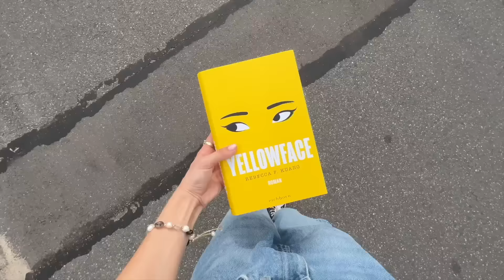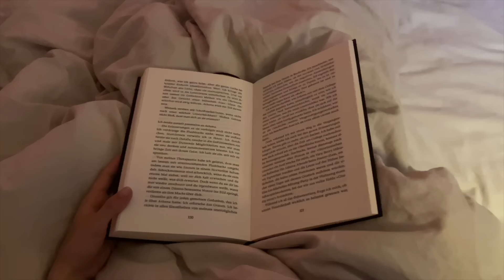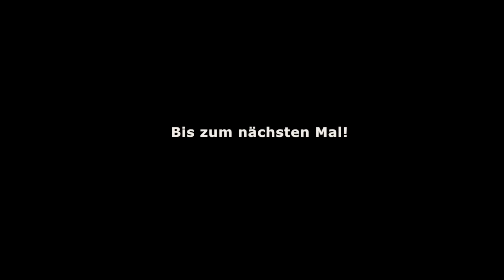Summer Diaries // Zeit nach dem Abi, Journaln & neuer Job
Mein Abi ist geschafft. Wie es jetzt weitergeht und wie ich mich damit fühle erfahrt ihr in diesem Vlog. Ich wünsche euch ganz viel Spaß beim Zuschauen!

//anzeige
Mit "emma10" könnt ihr bei HeyHappiness bis zum 29. Juli ab einem Bestellwert von 34EUR 10% sparen und bekommt außerdem ein gratis Geschenk zu eurer Bestellung mit dazu!

// meins
Hülle für den E-Reader

*Durch mit “Sternchen” gekennzeichnete Links erhalte ich eine kleine Provision, durch die ihr mich beim Kauf unterstützen könnt. Für euch ändert sich am Preis natürlich nichts!